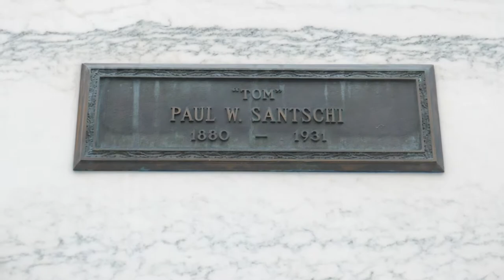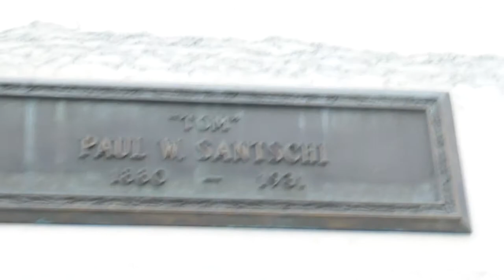Actors Henry B. Walthall & Tom Santschi Graves Hollywood Forever Los Angeles California USA Dec 2020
Actors Henry B. Walthall & Tom Santschi Graves in Abbey of the Psalms at Hollywood Forever Cemetery in Hollywood, Los Angeles,  California USA on December 31,  2020. Actor Henry B. Walthall was an actor who appeared in Movies: Birth of a Nation, Judge Priest, The Devil-Doll, Judith of Bethulia, The Avenging Conscience, China Clipper, A Tale of Two Cities, The Scarlet Letter, Death's Marathon, London After Midnight with Lon Chaney, Ramona, The Raven, The Sealed Room, The Battle of Elderbush Gulch, A Corner in Wheat A Convict's Sacrifice, Police Court, Strange Interlude, Men in White, The Plastic Age, A Trap for Santa Claus, The Road to Mandalay, The Murder in the Museum, Viva Villa!, Somewhere in Sonora, Chandu the Magician, Ride Him, Cowboy, Wings, Dante's Inferno, Hearts in Bondage, The Trespasser, Beggars in Ermine, The Phantom in the House, Me and My Gal, Everybodys Acting, The Painted lady, In Old California, Abraham Lincoln, Oil and Water, The Stolen Loaf, The House with Closed Shutters, Death's Marathon, A Tale of Two Cities, Friends, In the Border States, The Inner Circle, The Wanderer and more.  Actor Tom Santschi, real name Paul William, acting name was Tom Santschi. His movies included: The Spoilers, 3 Bad Men, The Adventures of Kathlyn, The Utah Kid, TRacked by the Police, Ten Nights in a Bar-Room, Paths to Paradise, the Phantom of the West, When a Man Loves, Eyes of the Totem, Vultures of the Sea, The Octapus, A Sultana of the Desert, My Own Pal, The Cradle of Courage, Alas! Poor Yorick!, Rivers End, Siberia, Lifes Greatest Game, Ben's Kid, Land of the Silver Fox, Little Orphant Annie, Paradise Island, King of the Wild, The Flaming Forge, The Law and the Man, Dolar Down Dollar A Week, The Warrior Maid, Thor, Lord of the Jungles, An Elephant's Gratitude, At the Risk of His Life, A Cup of Cold Water, The Spirit of th eLake, The Profiligate and more.